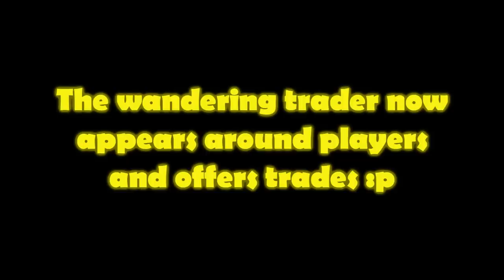How The Wandering Trader was Made - Minecraft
Even though we loved the trailer Mojang made about the wandering trader, we wanted to make a different kind of story about the origins of the Wandering Trader.
We hope you guys will still like it. 🙂

Previous Video:
Ravager vs. Iron Golem:

Actors: EggRain, IceSheepYT, commandblock_67, JamesisDumb123